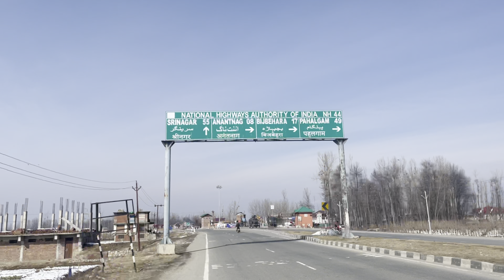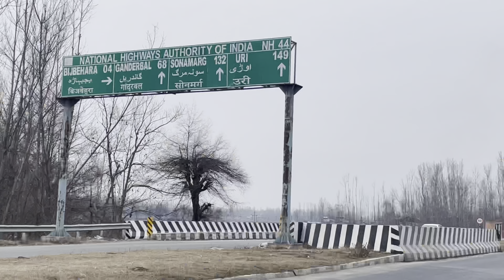Kerala to kashmir by walk Day 105